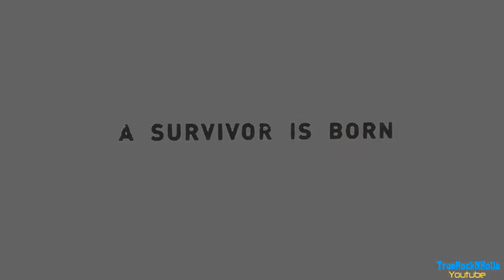Let's Platinum Tomb Raider part 28 - A Survivor Is Born; Lethal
Tomb Raider was acclaimed the best adventure game after Uncharted and we are going to find out if that is true. As always trophies are mentioned in the header and time stamp for them are in the description.

23:53 A Survivor Is Born
26:57 Lethal

46 trophies achieved 5 to go